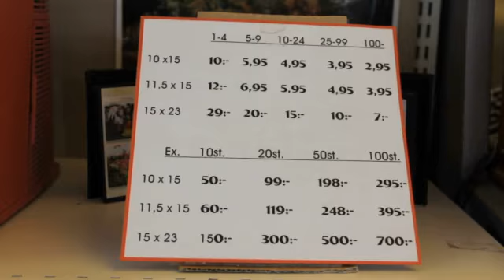Systemkamera - GÖTEBORG Foto-Vox Hisingen AB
Foto-Vox Hisingen AB i GÖTEBORG Söker du efter fototjänster eller systemkamera ? Kontakta då Foto-Vox Hisingen AB på 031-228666, eller kom förbi oss på Wieselgrensplatsen21 i GÖTEBORG. För mer information, besök gärna vår profilsida via länken ovan.